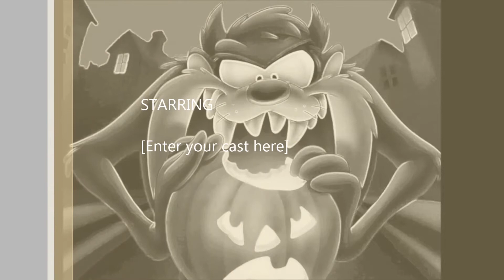My Movie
invitacion